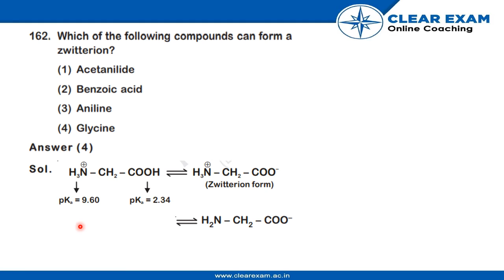NEET Previous Year Paper 2018 | CHEMISTRY | ClearExam | SET YY | Question 162